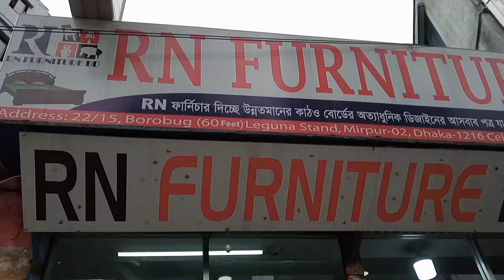মালয়েশিয়ান কাঠের ওয়ারড্রব ড্রেসিং টেবিল। Malaysian Wood Furniture in Bangladesh Price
মালয়েশিয়ান কাঠের ড্রেসিং টেবিল  Malaysian dressing table  Malaysian wood furniture in bangladesh  কম দামে মালয়েশিয়ান ড্রেসিং টেবিল  মালয়েশিয়ান কাঠের ফার্নিচার  মালয়েশিয়ান ড্রেসিং টেবিল দাম  Malaysian furniture price in Bangladesh  RN FURNITURE BD  dressing table price in bangladesh  dressing table design 2021
dressing table organization  wooden dressing table

ফার্নিচার শোরুম অ্যাড্রেস-
মিরপুর 2 নাম্বার 60 ফিট রোড বড় বাঘ ২২/১৫
ঢাকা 1216

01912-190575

ভিডিও কল দিয়ে বাচ্চাদের পড়ার টেবিল চয়েস করে কিনতে পারবেন  কুরিয়ার এর মাধ্যমে নিতে পারবেন

ঢাকার বাহিরে ডেলিভারি চার্জ - ৩৯০ টাকা

আরো পেয়ে যাচ্ছেন ডিসকাউন্ট 👇

Bd bangla vlogs এর চ্যালেনের কথা উল্লেখ করলে ৫০০ শত টাকা 💸 ডিসকাউন্ট

আপনাদের দোয়া আর ভালোবাসায় আমরা এগিয়ে যাচ্ছি আপনারা যেভাবে সাপোর্ট করে যাচ্ছেন সামনের দিনগুলো তে এভাবে সাপোর্ট করে যাবেন

ধন্যবাদ সুস্থ থাকুন ভালো থাকুন বিডি বাংলা ব্লগের সাথে থাকুন